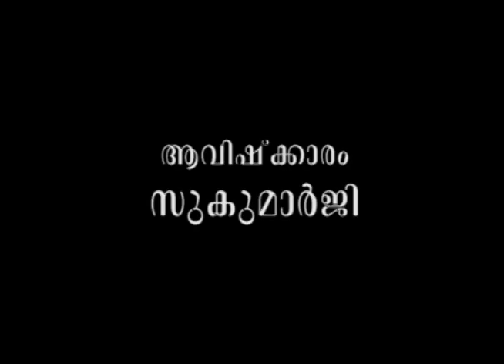ത്യാഗവും സുരക്ഷയും സ്വഭാവമാകണോ?